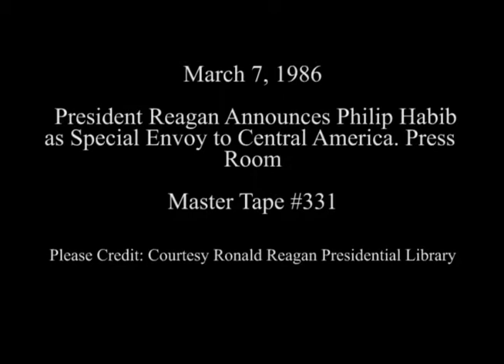President Reagan Announces Philip Habib as Special Envoy to Central America on March 7, 1986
Full Title: President Reagan Announces Philip Habib as Special Envoy to Central America with a Question and Answer Session with the Press in the Press Room on March 7, 1986

Access Restriction(s):Unrestricted
Use Restriction(s):Unrestricted